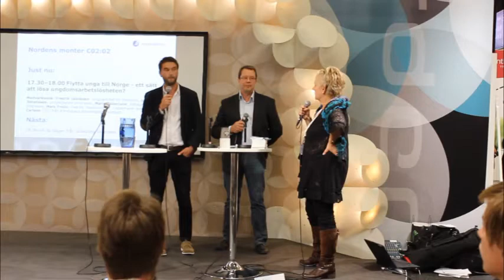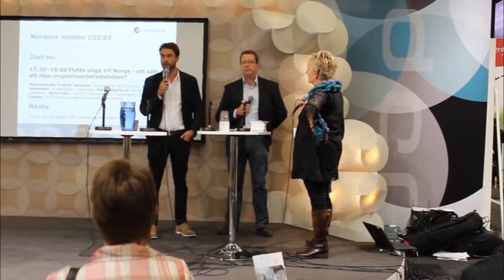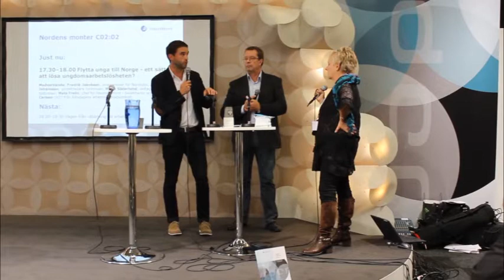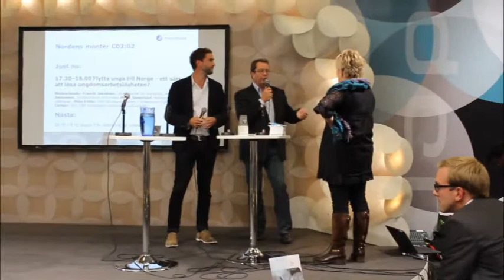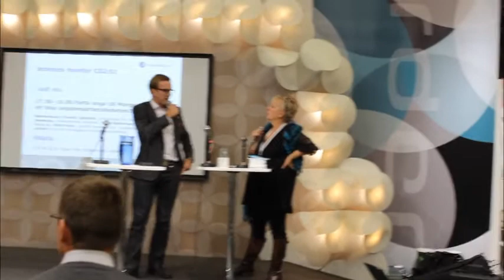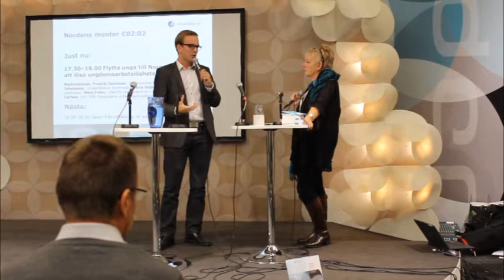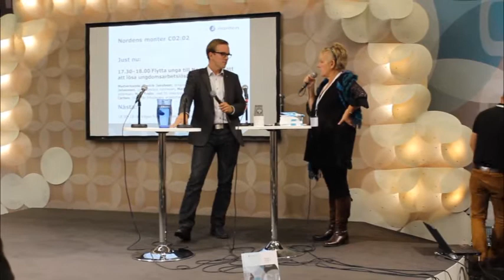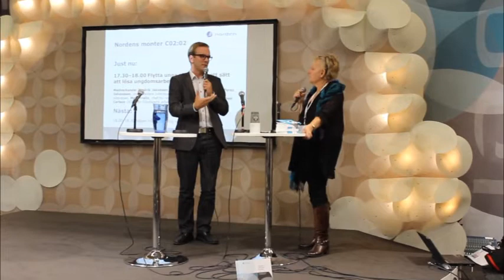Nordjobb på Bokmässan 2012 del 2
"Flytta unga till Norge - ett sätt att lösa ungdomsarbetslösheten?" hette den programpunkt där Nordjobb deltog i Nordens monter på bokmässan 2012.